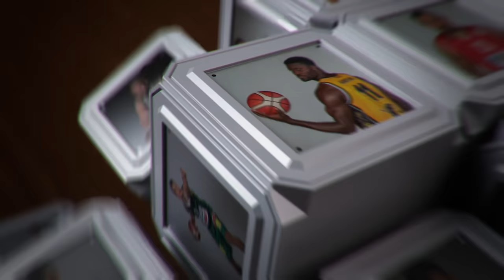D. Low: „Rungtyniauti užsienyje sunku ir fiziškai, ir psichologiškai"